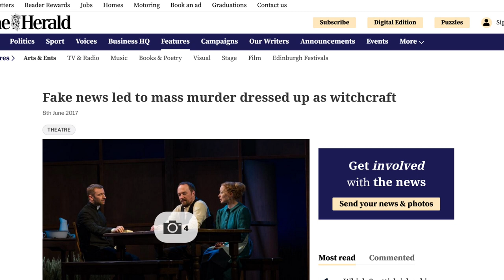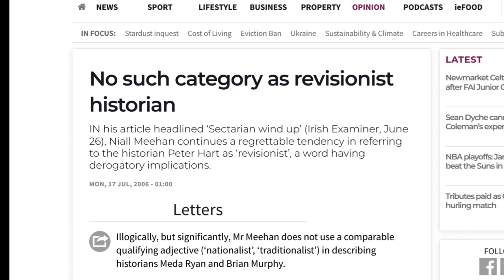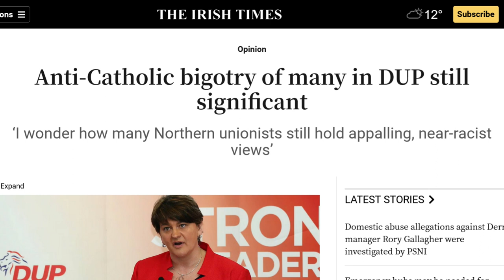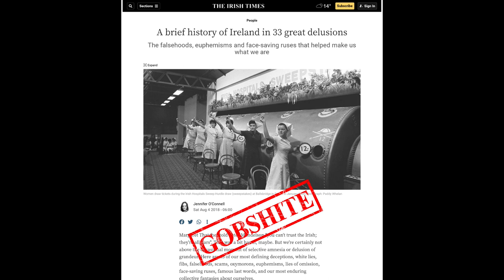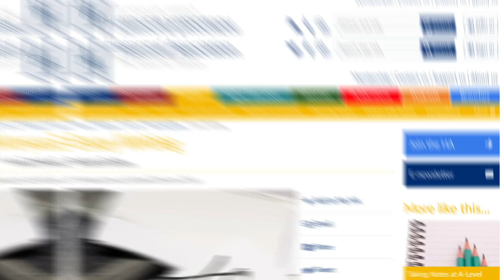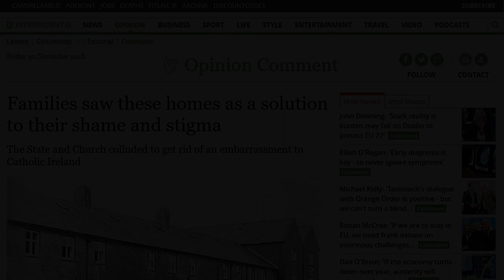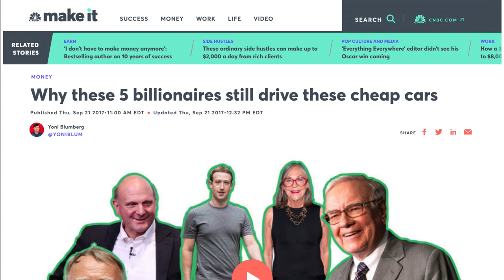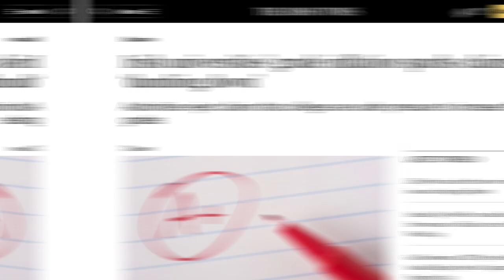The Lies of Catherine Corless & Others - Part IV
Acadumbics: Irish academics should have the capability to spot false history. However, the drop in educational standards that has occurred in recent decades, has left all sectors of education in Ireland seriously dumbed down. The Tuam mother and baby home scandal stands as a prime example of the poor-quality scholarship that is now dominant in Irish universities.

The claims of Catherine Corless should have been subjected to critical analysis, instead the academics chose to believe her false claims uncritically. They are no better than the academics of early modern Europe, who believed in witches and were heavily involved in the buffoonish witch craze.

The outputs of Dr Niall Meehan of Griffith College, Dr Sarah-Anne Buckley of Galway University and Prof Diarmaid Ferriter of University College Dublin provides the exemplar.